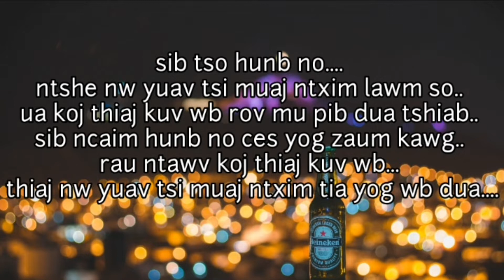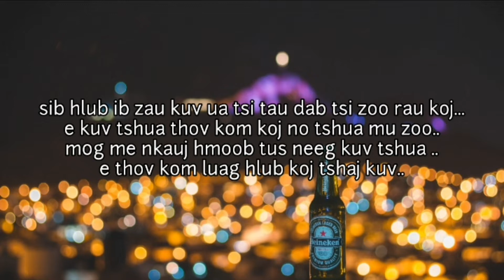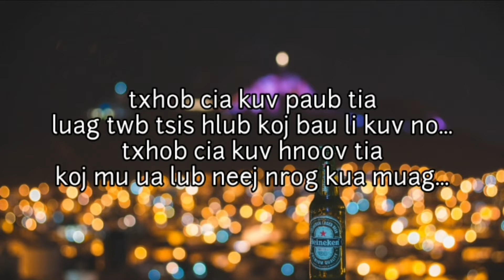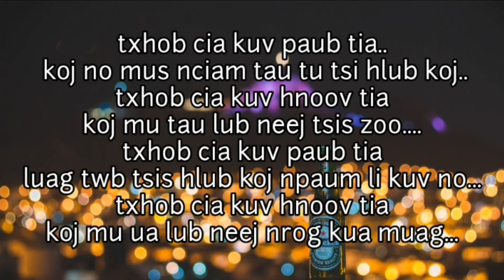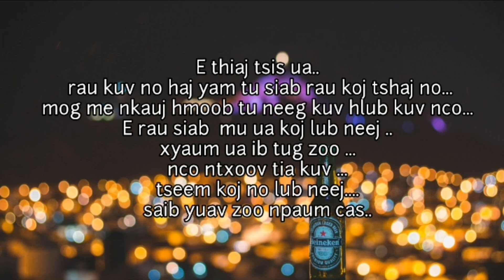tseem saib koj lub neej by zaj dub KARAOKE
tseem saib koj lub neej
hu zaj dub